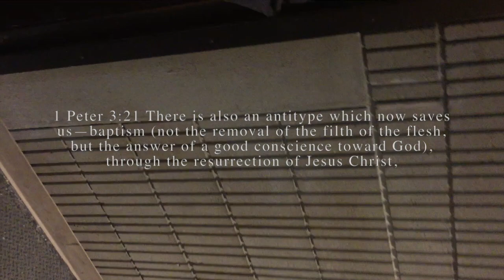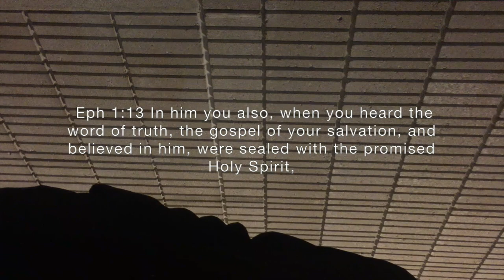(Mormon Elder ) "Well What Do You Believe?"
Mormon Elder wants to be taught instead of teaching.  Please research these religions before you join one blindly